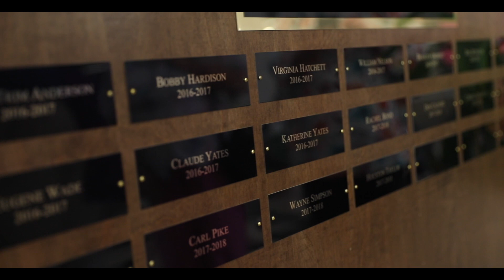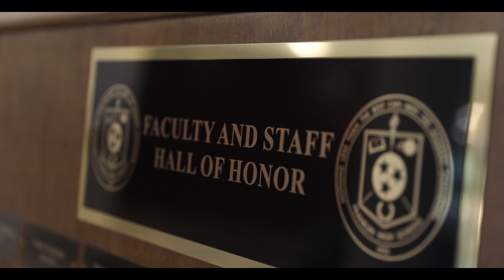FHS Inducts 2019 Class into Hall of Honor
FHS held the 3rd Hall of Honor Induction Ceremony on April 29, 2019. Video created by Will McAdams and Evan Wheelock